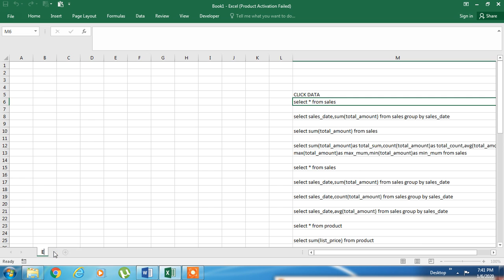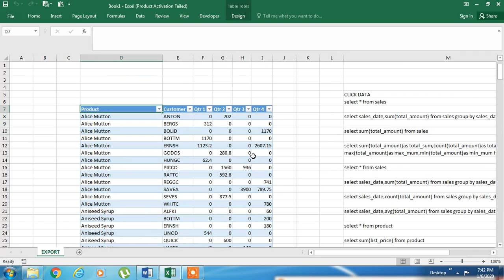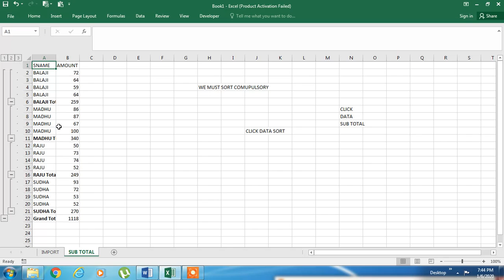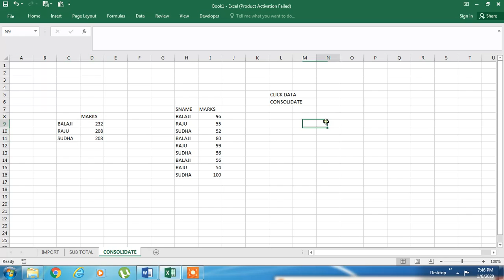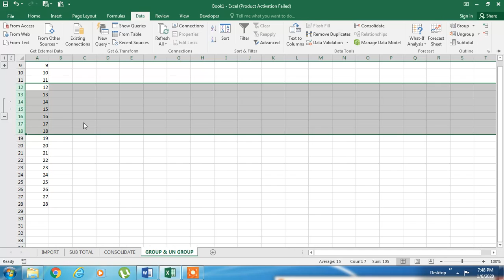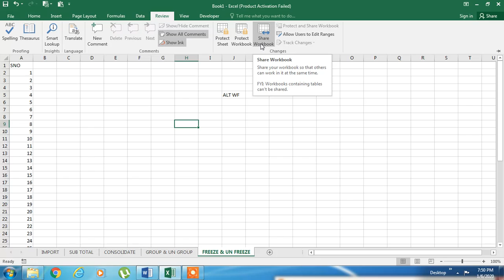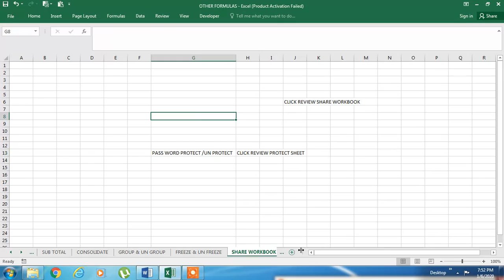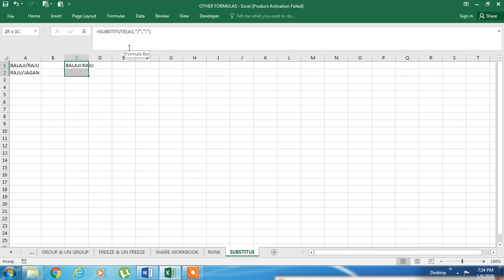OTHER TOOL LIKE FREEZE